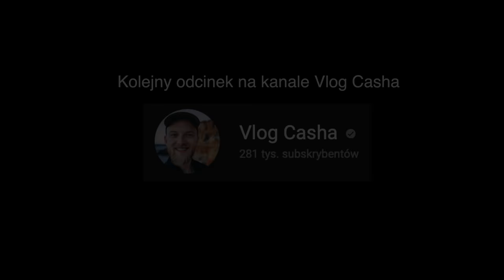Kuba #5 - ulice Hawany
Kanał Casha:  @vlogcasha
Kanał Alexa: @imcurrentlyin

Czas akcji: listopad 2021r.